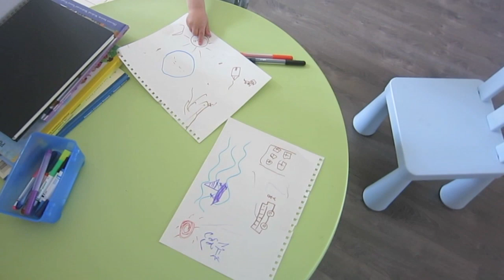vlog / горит Альберта / еда / дети веселят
Мой Instagram  :  anastasia_la